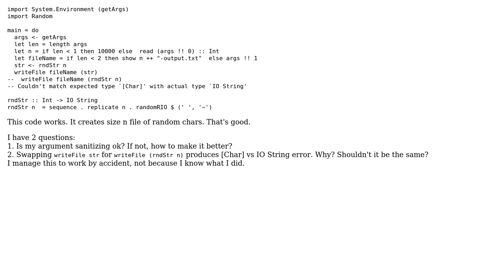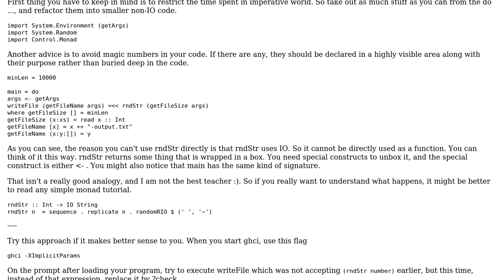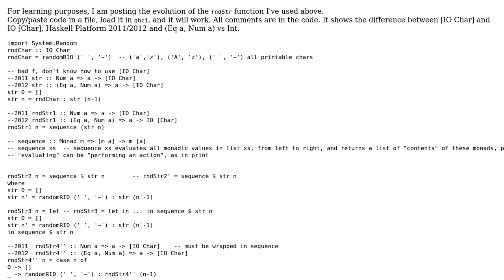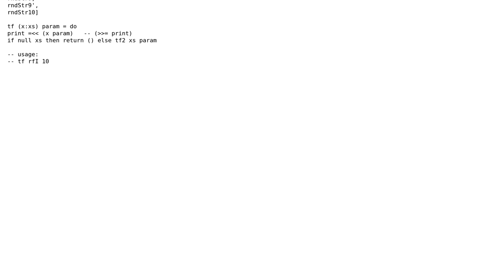Code Review: Haskell: rndFile and [Char] vs IO String error (2 Solutions!!)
Code Review: Haskell: rndFile and [Char] vs IO String error

With thanks & praise to God, and with thanks to the many people who have made this project possible! | Content (except music & images) licensed under CC BY-SA | Music | Images & others | With thanks to user rahul user Jamal user CoR and the Stack Exchange Network Trademarks are property of their respective owners. You are responsible for your own actions.